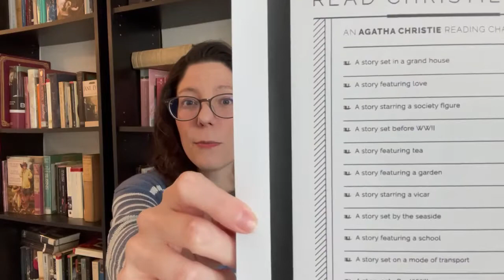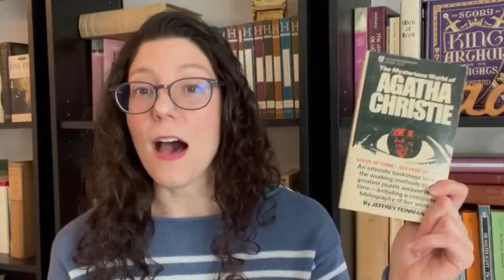2021 Agatha Christie TBR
Mystery of the Blue Train
At Bertram's Hotel
Black Coffee
The Boomerang Clue (Why Didn't They Ask Evans?)
Peril at End House
Funerals are Fatal (After the Funeral)
Mysterious World of Agatha Christie
The Regatta Mystery
Pocket Full of Rye
Murder at Hazelmoor (Sittaford Mystery)
Three Act Tragedy (Murder in Three Acts)
The Man in the Brown Suit

Filming Equipment Used:
Glowing Book Lamp

0:00 Booktuber Shoutout
0:47 The Agatha Christie 2021 Reading Challenge
1:48 Three Act Tragedy
2:49 A Pocket Full of Rye
3:10 Regatta Mystery
3:41 The Mysterious World of Agatha Christie
4:24 Murder at Hazelmoor
5:05 Black Coffee
6:04 The Man in the Brown Suit
7:43 Murder on the Links
8:26 Funerals are Fatal
9:19 Peril at End House
10:03 The Boomerang Clue
10:32 Just me giggling about Christie books
11:06 At Bertram's Hotel
11:36 The Mystery of the Blue Train
12:02 Old Editions that I LOVE
13:38 What is YOUR favorite Christie book?